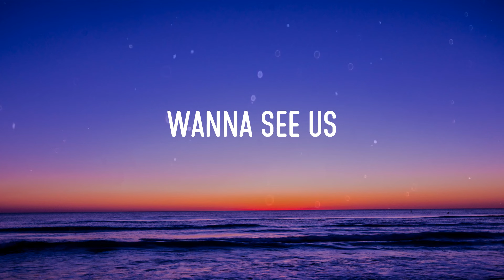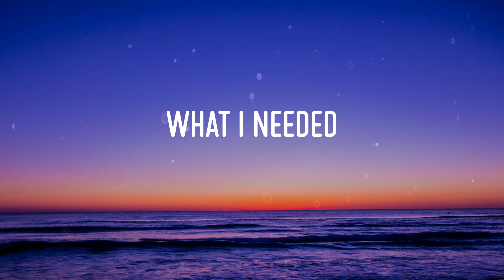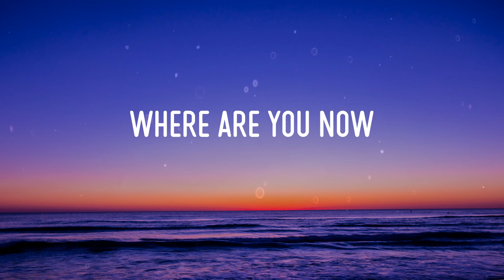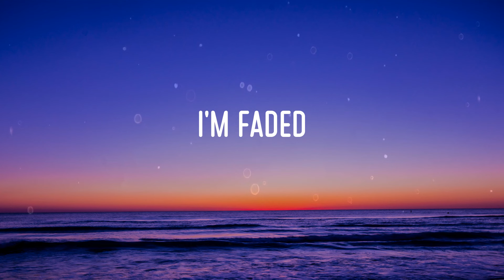Alan Walker - Faded (Lirik/Lyrics)